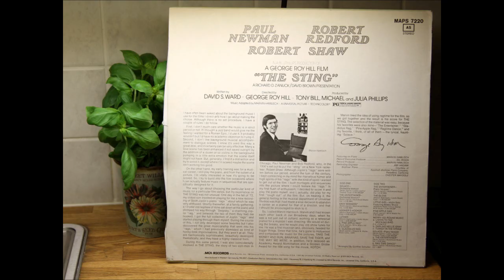The Sting 1973 Soundtrack (1) - Solace (Orchestra Version)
The soundtrack from the 1973 classic movie "The Sting", starring Paul Newman and Robert Redford. The score is composed by Scott Joplin, conducted and arranged by Marvin Hamlisch (except for a few songs that say otherwise).